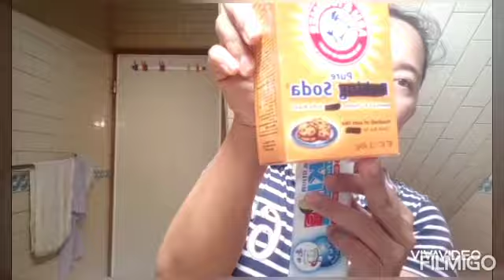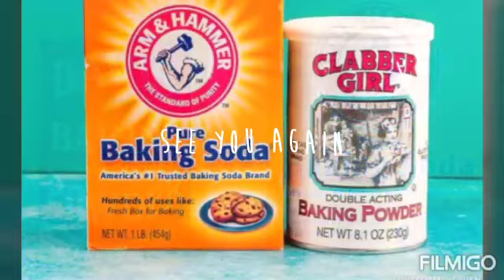DIY_ Baking_soda_&Colgate Can_tighten_your_pores in face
Helps to tighten your pores in face//try this!!